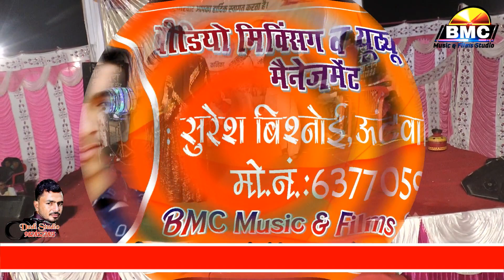Bhanver Lal Legha, Lucky Udan New Dance || New Dj Remix Tune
BMC Music & Films Studio PRESENTS Gajendra Ajmera Live Program Mundasar

⇨Song ~
⇨Singer ~
⇨Dancer ~ Lucky Udan & Bhanwer Lal Legha & Mamta Bharti
⇨Music Label ~ BMC Music & Films Studio
⇨Director ~ SK Bishnoi
⇨Producer ~ SK Bishnoi{ Suresh }
⇨Recordig ~ Dudi Digital Studio Untwaliya
⇨Editing ~ SK Bishnoi { Suresh }
⇨Location ~ Punamchand Khicher's Home Mundasar ( Nagaur )

☛Connect with BMC Music & Films Studio☚

Thanks...